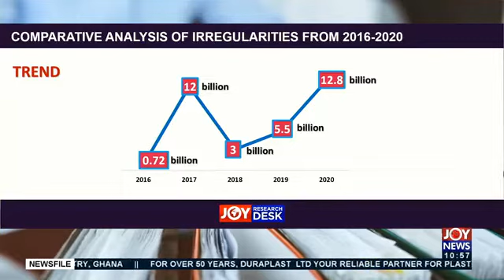Auditor-General’s report perfunctory at best – Barker-Vormawor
Cambridge Researcher, Oliver Barker-Vormawor says the failure of the Auditor-General to surcharge and disallow misapplications and misappropriation of funds in his 2020 report makes the document  perfunctory at best.